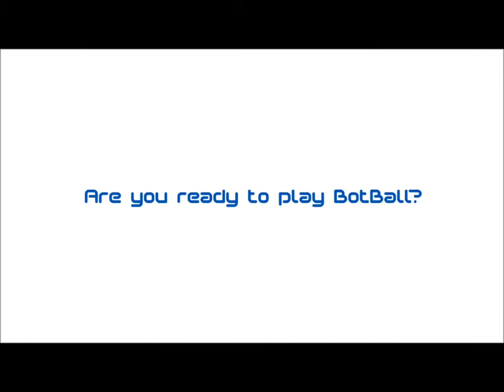Botball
Primera versión del video promocional para botball online y botball adventure. aún nos falta pulir un poco y ponerle audio.